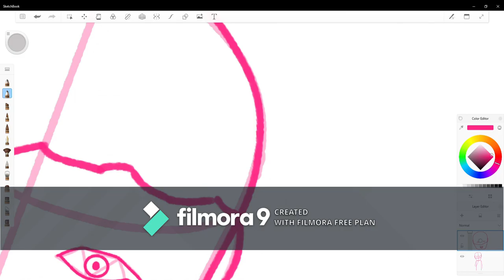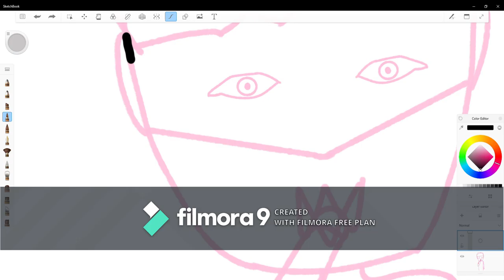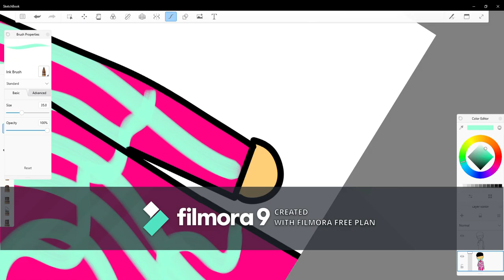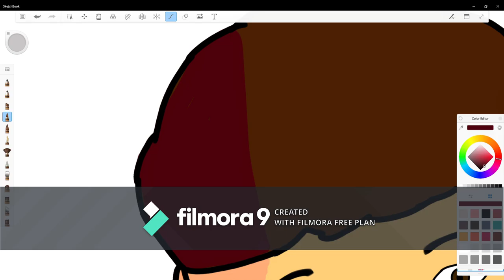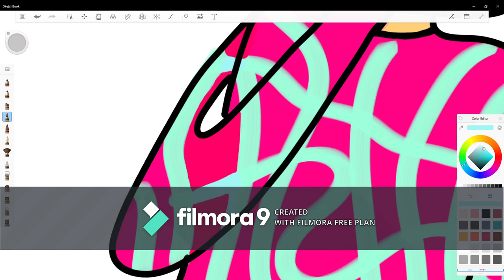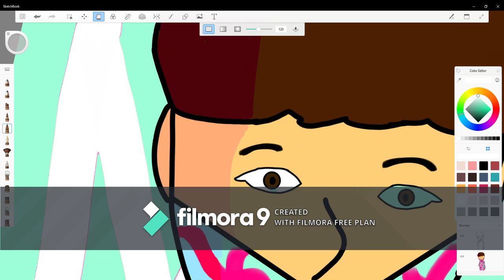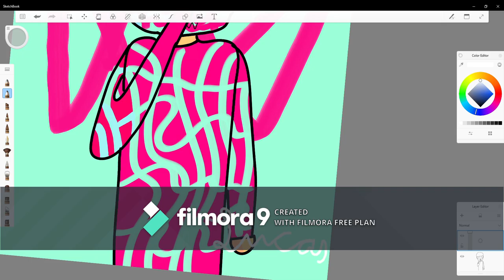watch_dogs fan art